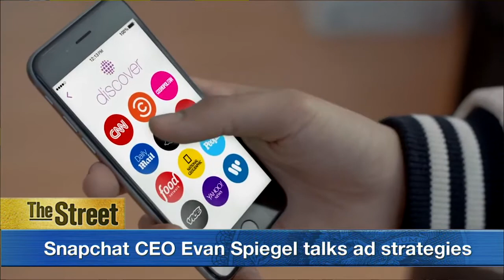Snapchat CEO on Company's Fun, Playful Nature, Not Being 'Creepy'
Snapchat co-founder and chief executive officer Evan Spiegel landed in France to speak at advertising and marketing event Cannes Lions, where in a keynote interview he shed light on the company's advertising business, strategies and its platform. Spiegel, who noted the typically 'serious' nature of tech companies, described Snapchat as a 'fun' and 'playful' company -- and one that cares about 'not being creepy.' Spiegel said that in relation to targeted ads, something he himself said he finds 'annoying.' He insisted the company does not accumulate large amounts of personal data on its users. Spiegel said there is almost one hundred million daily active users on Snapchat and over two billion videos a day. Snapchat also unveiled its 3V Advertising product, which stands for vertical, video and views.